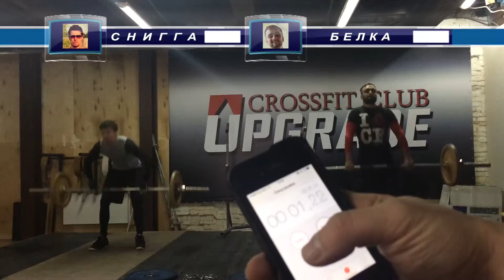WOD Грейс ТохА и БелкА